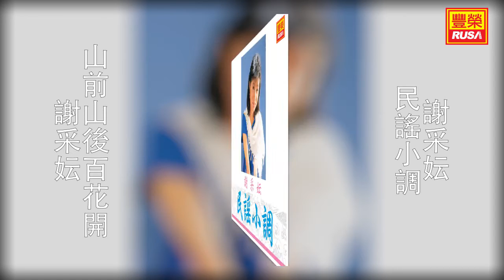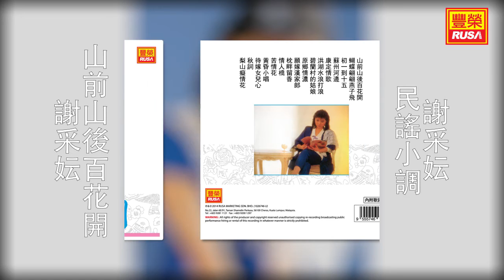謝采妘 - 山前山後百花開 [Original Music Audio]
《謝采妘 民謠小調》今天豐榮推出專輯銷量最好的謝采妘民謠小調裡的三首好歌。此專輯已在市場推出。“梨山癡情花“、”碧蘭村的姑娘“、”山前山後百花開“。